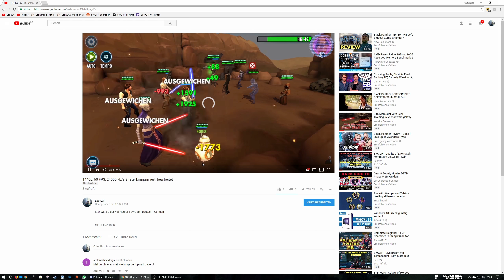Zukünftige Videos nun in 1440p 60FPS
Star Wars Galaxy of Heroes | SWGoH | Deutsch | German | neue Auflösung | 1440p

Nur eine kleine Ankündigung das zukünftige Videos von mir nun in 1440p sein werden.